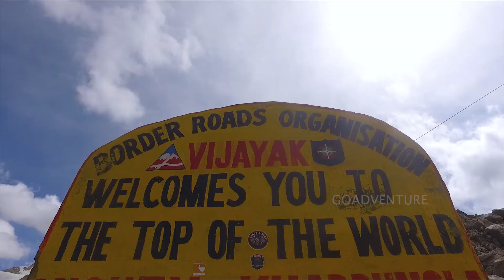Leh Ladakh Bike Trip (Delhi - Manali -Rohtang Pass - Leh - Nubra Valley - Khardungla - Pangong Lake)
Nestled in between the highest mountain ranges in the world namely the Himalayas and the Karakoram, Leh, is blessed with beautiful landscapes, sky-kissing monuments, tranquil lakes and evergreen forests. The rugged landscape under the stark blue sky, aligned by snow crested peaks and some lush green patches of vegetation along the valleys formed by the perennial streams, together make for a surreal scenic beauty.
The land of high passes, the monks and monasteries, indeed a shelter in heaven awaits you to cast its magical spell with its ceaseless beauty!

Manali to Manali:
Basic Route Map:
Manali – Sissu – Sarchu – Leh – Nubra valley – Pangong lake – Leh – Sarchu – Manali

Day 1: Manali – Rohtang La – Gramphu – Khoksar – Sissu (90 Km, 5 Hr)
 Altitude range: 6,000 ft – 10,000 ft
You cross the very first high altitude pass i.e., Rohtang La (13,000 feet) on this day and enter the Lahaul valley leaving the Kullu valley behind.
Sightseeing: Rohtang Pass & Sissu Waterfall
Test drives and gradual acclimatization
Stay: Sissu (10,000 feet)

Day 2: Sissu – Keylong – Jispa – Darcha – Baralacha La – Sarchu (140 Km, 9 Hr)
Altitude range: 10,000 ft – 14,000 ft
Sightseeing: Confluence of Bhag River & Chenab River
Baralacha La at 16,000 ft (One of the 5 high-passes to be covered in the road trip)
Suraj Tal – Lake of the Sun God (Instagram link)
Stay: Sarchu (14,000 feet) One of the highest altitudes to stay. Almost every rider fascinates about spending a night at such high altitudes.

Day 3: Sarchu – Pang – Moore Plains – Rumtse –  Leh (260 Km, 8 Hr)
Altitude range: 14,000 ft – 17,500 ft

This day is all about riding through hundreds of hairpin turns, dust trodden roads and 3 high altitude passes. 40 km of the scenic journey from Sarchu via Incredible 21 Hairpin bend climbs of Gata Loops will lead to Nakee La (3rd high altitude pass situated at 15,500 feet) and a 12 km descent will lead to Bisky Nala. Lachulung La (16,500 ft) is the 4th high altitude Himalayan Pass on Manali-Leh Highway which comes between the stretch of Whisky Nalla and Pang. It is after crossing the Tanglang La (17,500 feet) that you reach Leh.
Gata Loops – a series of 21 hairpin bends at 15,000 ft
Nakee la (15,500 ft), Lachulung La (16,600 ft) and Taglang La (17,500 ft)
Moore Plains is one of the best places for photography and is a rider's paradise.
Stay: Leh

Day 4: Leh – Khardung La – Nubra Valley (160 Km, 6 Hr)
Altitude range: 11,500 ft – 10,000 ft

The confluence point of Shyok River & Nubra River
Khadung La, enjoy Tea at 17,582 ft.
The pass on the Ladakh Range is north of Leh and is the gateway to the Shyok and Nubra valleys.
Nubra Valley also known as the Valley of flowers and one of the warmest regions in Ladakh
Stay: Nubra Valley

Day 5: Nubra valley – Pangong Tso (270 Km, 9 Hr)
Camping at Pangong lake, World's highest saltwater lake and also the location of the famous movie "3 Idiots"!
Stay: Pangong Lake

Day 6: Pangong lake – Leh (220 Km, 6 Hr)
Altitude range: 14,000 ft – 11,500 ft
Sightseeing: Local Sightseeing & Shopping in Leh
Stay: Leh/ Upshi/ Rumtse.

Day 7: Leh – Sarchu (255 Km, 7 Hr)
Altitude range: 11,500 ft – 14,000 ft

Sightseeing: Moore Plains, Naki La & Gata Loops
Admire the beautiful scenic journey on the Manali Leh Highway
Stay: Sarchu

Day 8: Sarchu – Manali (225 Km, 8 Hr)
Altitude range: 14,000 ft – 6,500 ft
Sightseeing: Baralacha La Pass, Deepak Tal & Suraj Tal
You can plan your return journey after 07:00 PM from Manali.